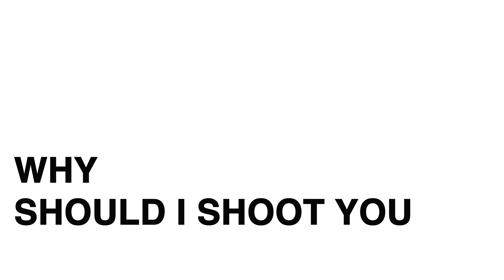Duncan Smith - Photographer & Gentleman. My Point of View.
Quick Interview with Portrait Photographer Duncan Smith.
Gives you a rough idea about himself and his view of Portrait Photography.